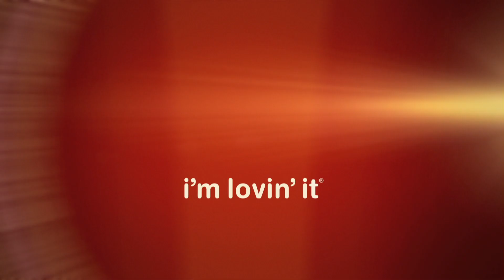Peppar Jack - Svenska Klassiker - McDonald's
Peppar Jack - Favorithamburgarna Svenska Klassiker gör come back.

Svenska folket har sagt sitt. McDonald's har lyssnat, antecknat och överlagt. Och nu är det klart. I höst är äntligen 2000-talets absolut största hamburgarfavoriter tillbaka på McDonald´s alla restauranger.

Under temat Svenska Klassiker kommer en ny "gammal goding" finnas tillgänglig på restaurangerna under en veckas tid, för att sedan ersättas av nästa klassiker.

Medan McBengt, McLeif, Peppar Jack och Röd Chili Bacon kommer serveras under en vecka vardera, kommer McDonald's gäster kunna avnjuta Grilled Chicken Gourmet under hela kampanjperioden.

Köp en Peppar Jack på McDonald's